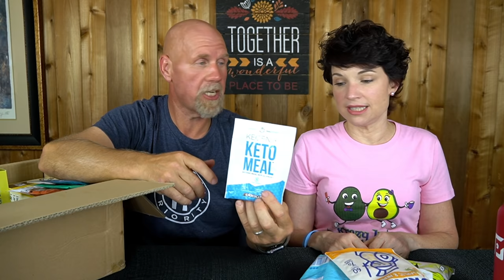1000 Subscriber giveaway | Krazy Box | Thank you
A WINNER WAS PICKED AT 8:30PM EST ON 5/28 - VIDEO ANNOUNCEMENT COMING SOON

To celebrate reaching 1000 subscribers, we are giving away a bo x of krazy. This box contains over $100 worth of keto friendly products. The rules are simple: You must live within the continental U.S. You must be subscribed to our channel, like the video and leave a comment on the video using the hashtag krazybox. For anyone who joins our facebook family group, there is a way to get a second entry, details are in the pinned post on the facebook page. To join our facebook group, use this

True Orange (100 count)
Variety pack (all flavors)
True Lime
True Lemon

2krazyketos is a participant in the Amazon Services LLC Associates Program, an affiliate advertising program designed to provide a means for sites to earn advertising fees by advertising and linking to amazon.com.